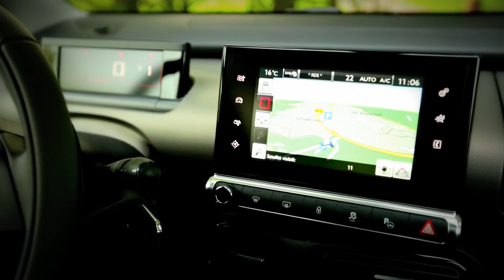2015 Citroën C4 Cactus - Interior Footage